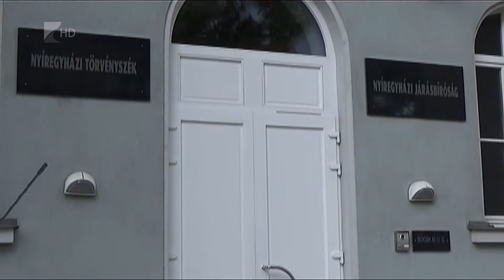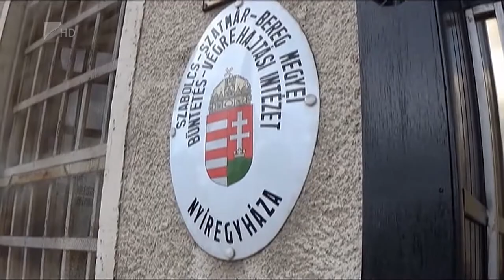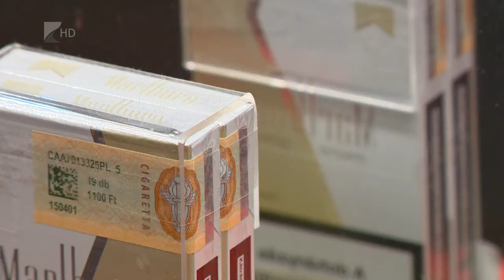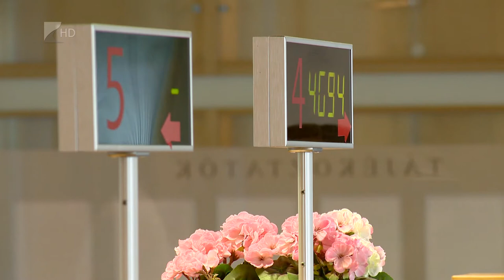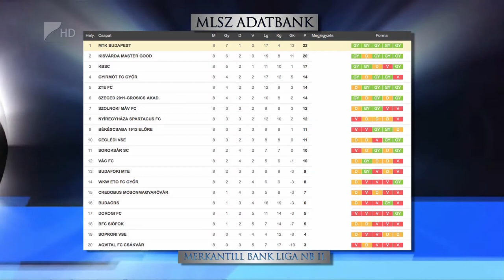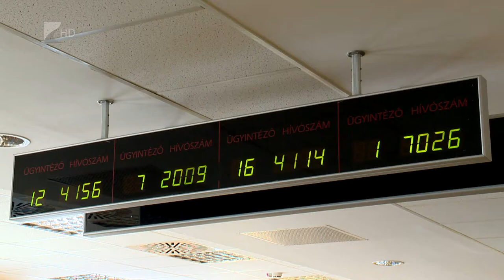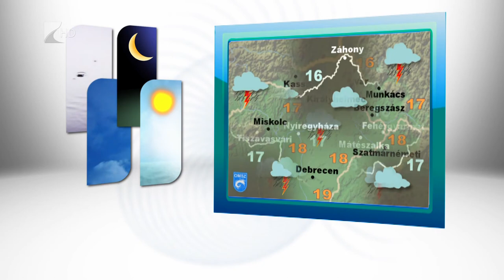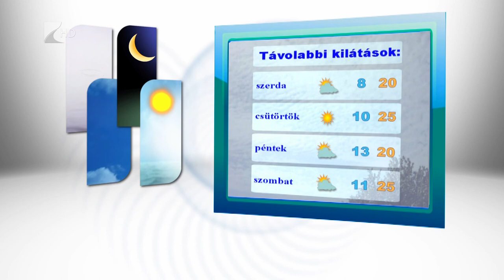Híradó 2017. 09. 11. - Kölcsey Tv